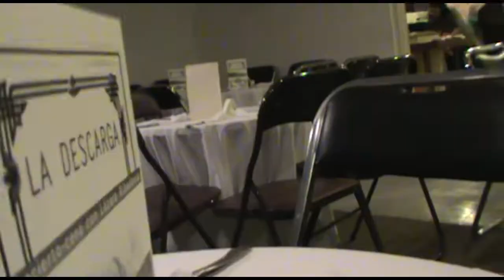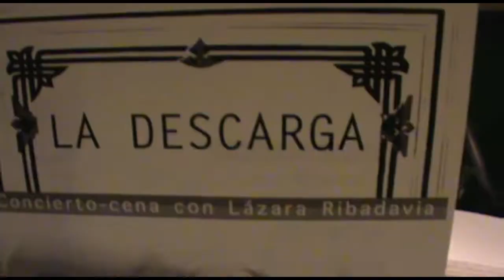Spot de "La Descarga", Concierto/Cena Cubana, con Lázara Ribadavia.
Es la noche entre amigos, con música de Lázara Ribadavia, con su manera singular y graciosa de contar anécdotas. Abrazos y risas, encuentros acompañados del sabor cubano, de la comida de Marlene Govín: el congrí oscurito y bien sazonado, acabado de hacer, un puerco asado en su jugo, en la cocina de Marlene, todo brilla.
Directoras del espacio Lázara Ribadavia y Marlene Govín, Spot realizado por Claudia Rojas